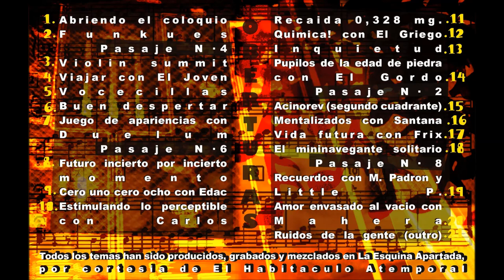DobleJota (Julious Marvesol) - Ambrosía (Disco Entero )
Descripción de la Obra: Ambrosia?...DobleJota?...hablamos de un proyecto mental y de una persona respectivamente.Lo primero, decir que es un trabajo que esta plagado de espontaneidad y sencillez, sin ningun tipo de objetivo concreto mas que su total expansion y apreciación por todos los que les guste esta historia. Scratch, Jazz, Rap, Beatbox... palabras multiocasionalmente explotadas, tanto como olvidadas, pero que en esta maqueta tienen su pequeño hueco representativo. Las cosas por ahí fuera no andan muy normales que digamos, y Ambrosia es una pequeña gota en semejante torrente de vida contaminada.
Voces de muchos amigos de por aqui, scratches también y colaboraciones de todo tipo... A veces dura y otras veces más agradable, parece dotar de vida y personalidad propia a todo ese conjunto de cortes reunidos en la obra.
Lo segundo, la persona: un oyente compulsivo de mucha música, que lo ha vuelto loco y ha empezado a derramar ideas y creaciones por todos lados, y que no piensa parar en mucho mucho tiempo para conseguir su total realizacion personal... Sin mas dilación, les invitamos a disfrutarla...pasen y vean.

TrackList:

1) 00:00 - Abriendo El Coloquio
2) 01:27 -  Funkues
3) 04:49  - Violin Summit
4) 07:29  - Viajar (Con El Joven /El Cálido Lehamo)
5) 11:49 - Vocecillas
6) 13:03 - Buen Despertar
7) 16:03 - Juego De Apariencias (Con Duelum)
8) 20:36  - Futuro Incierto Por Incierto Momento
9) 23:31 - Cero Uno Cero Ocho (Con Edac Selectah)
10) 27:07 - Estimulando Lo Perceptible (Con Carlos / Shrlstn)
11) 32:16 - Recaída 0,328 mg
12) 33:52 - Química (Con El Griego)
13) 37:44 - Inquietud
14) 41:16 - Pupilos de la Edad de Piedra (Con El Gordo / La Guarida 131)
15) 45:08 - Acinorev (Segundo cuadrante)
16) 47:59 - Mentalizados (Con Dj Santana)
17) 50:49 - Vida Futura (Con Frix)
18) 55:36 - El Mininavegante Solitario
19) 57:56 - Recuerdos (con M.Padron y Pablo Fierro aka Little P)
20) 1:04:14 - Amor envasado al vacio (con Mahe'ra / Fede El)
21) 1:07:53 - Ruidos de la Gente (Outro)

Total: 75 min. 09 seg.

Créditos: Grabada íntegramente en La Esquina A-Partada, por cortesía del jodido Habitáculo Atemporal; producida y mezclada por Julious Marvesol (antes llamado DobleJota), así como los scratches (excepto en los temas 9 y 16, que colaboran Edac Selectah y Dj Santana, respectivamente). Masterizada por Jonay J. Lorenzo para E.H.A.! Grabaciones Estereofónicas 2004.

Artwork: Fotografia y diseño por Jirwin, Maquetación por Alex.